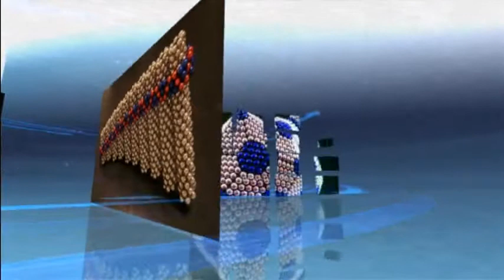Резная Пирамида из Неокуба